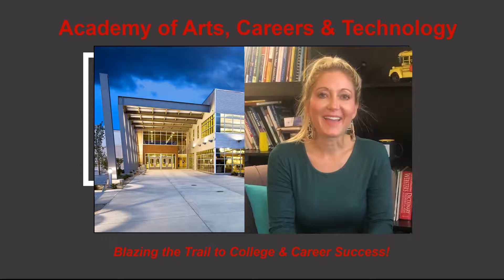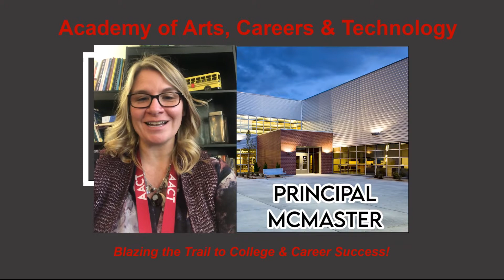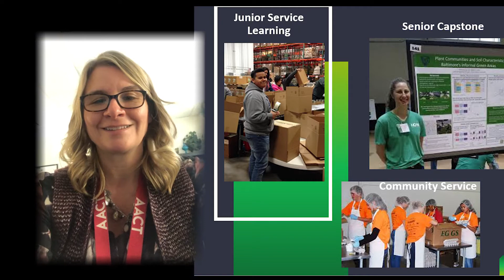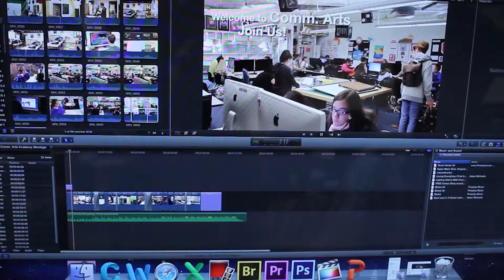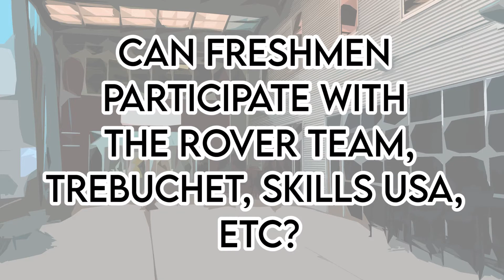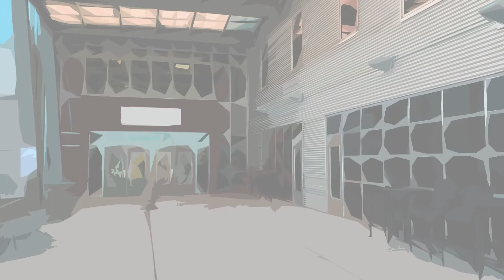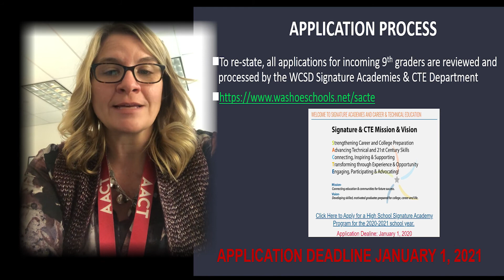Academy of Arts, Careers, and Technology Overview Video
Produced by Trailblazer Media, AACT Video Production Classes.

Timestamps
General Academics – 4:30
Teaching and Training Academy - 5:49
Communication Arts and Media - 6:44
Engineering Academy - 8:05
High School of Business Academy - 9:36
Medical Academy - 10:25
Culinary and Hospitality Academy - 11:23
Natural Resources and Animal Science Academy - 12:35
Application Information – 13:48